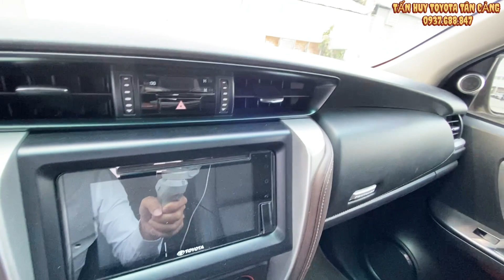Toyota Fortuner Máy Dầu 2019 số tự động | Cực đẹp tại Toyota Tân Cảng | xe cũ miền nam 0937688847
Cam kết:
1. Động cơ, hộp số chưa từng đại tu.
2. Không đâm đụng ảnh hưởng tới khung gầm kết cấu.
3. Không thuỷ kích.
4. Hồ sơ, pháp lý rỏ ràng.
5. Nguồn gốc xuất sứ rỏ ràng.